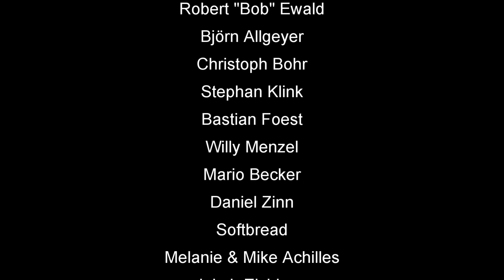Skat Stories #22: Ein ziemlich guter Null Ouvert